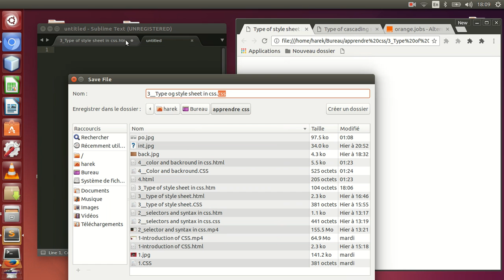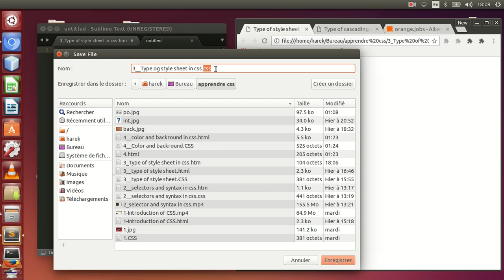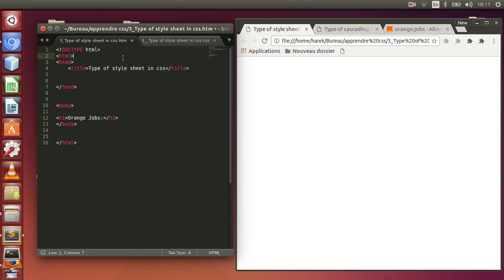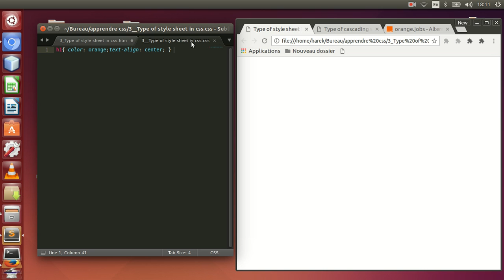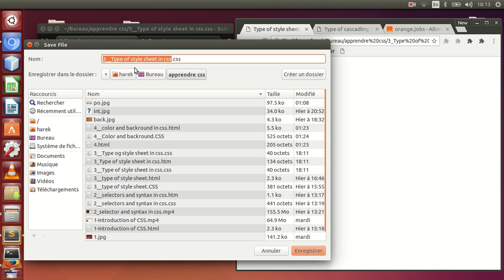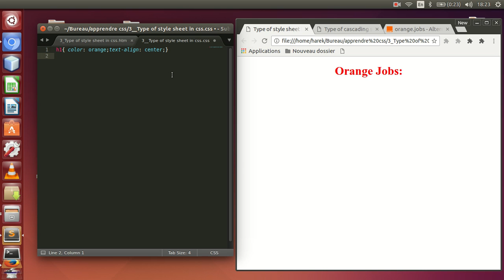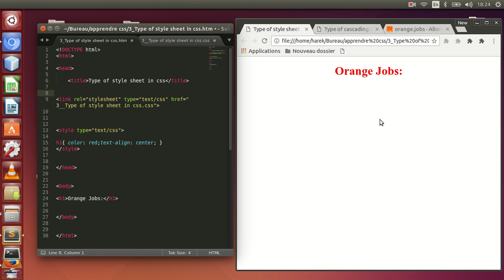__Three ways to insert of Stylesheet in css --css ثلاث طرق لإدراج ورقة الأنماط في